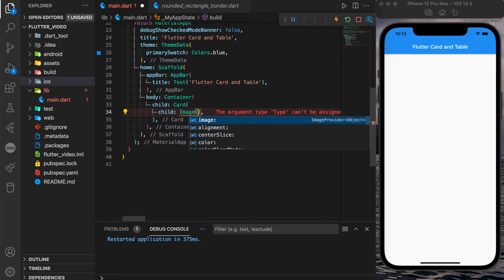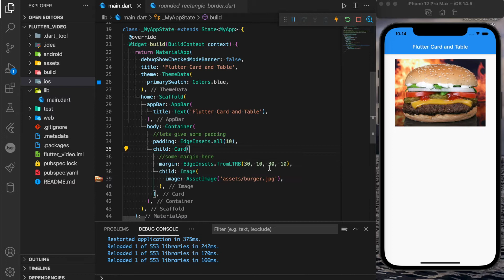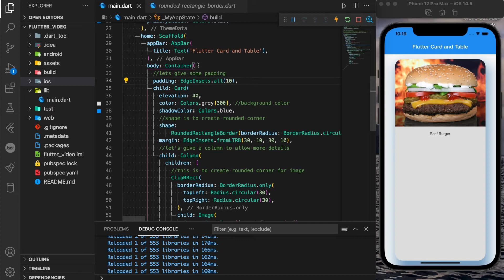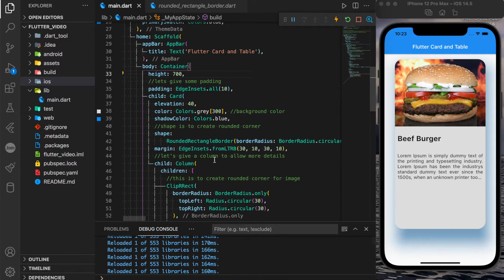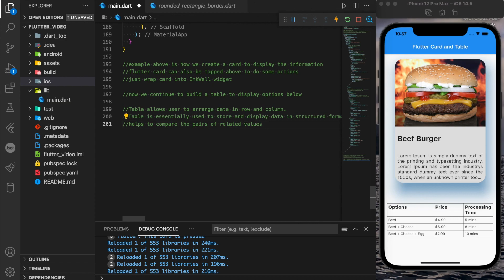Flutter Widget Series (EP12) - Flutter Card & Table Widgets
This is Episode 12 of Flutter Card and Table Widget. While Flutter Table Widget is used to store and displaying data in a structured table layout. Hope you guys like it!

Credit to:

1) Canva
  - Background Images & Thumbnail

2) Background Music:
  a. Six Seasons, by Unicorn Heads
  b. Sunny Travel, by Nico Staf
  c. Meet & Fun!, by Ofshane

e. (Scaffold Class part 1)
f. (Scaffold Class part 2)
l. (Button Widget Part 1)

1. instagram - codelx21 (TechnoLX21)
2. Twitter - @LxTechno